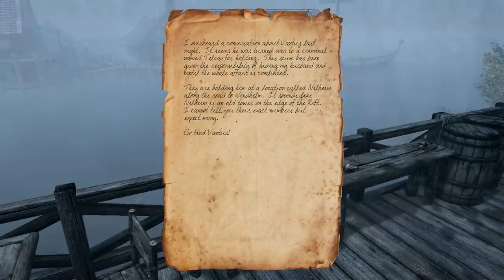Let's Play Skyrim SE: The Passage - Part 97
THE PASSAGE
A CW Let's Play Experience

ABOUT
In this series we follow the story of Ettient Jorel as he confronts the harsh wilderness and the harsher realities of his circumstances.  Held prisoner for three years and then forced into service for the Dominion, the seasoned scout walks the swords edge in a battle wits with the Thalmor and will with the wild.

MODS
Unofficial Skyrim Patch
Alternate Start
Campfire
Ordinator
Apocalypse Spell Package
Ordinator Apocalypse Compatibility Patch
Cutting Room Floor
Ars Metallica
Brawl Bug Fix
Shadowmarks
iNeed
Karthwasten
Soljund's Sinkhole
Imperious Races
Facemasks of Skyrim
Realistic Water Two
True Storms
Sleeved Armor
Leather Helmet Replacer
Real Bows
Ghosu's Weapon Pack (More Weapons Please)
Bandolier - Bags and Pouches
Windsong Immersive Character Overhaul
Immersive Armors
Garm
Winter Is Coming Cloaks
Vivid Landscape Overhaul
Simply Bigger Trees
Point the Way
Riften Fishing Shack
Realistic Wildlife Behaviors
Light PC Head Tracking and Emotion

INFORMATION
This is a Skyrim Special Edition let's play.  We are starting with a character, a story and a few mods and growing over time.  This experience features CW commentary, discussion of character development, mods, game play ideas and Skyrim SE.

Welcome to the adventure!